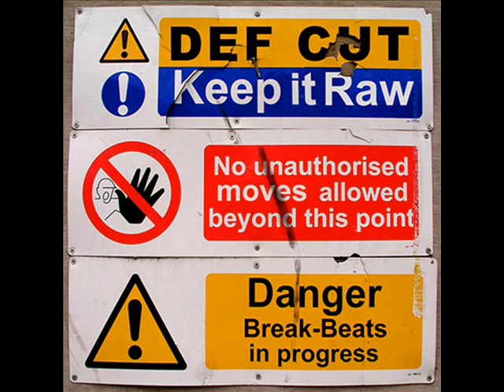Def Cut - To the Beat